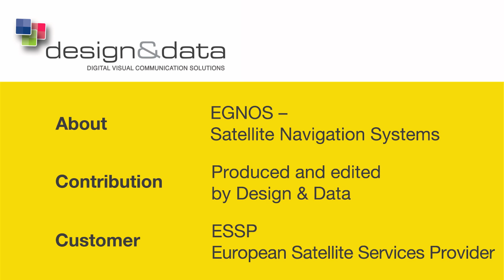ESSP - EGNOS Satellite Navigation Systems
The European Geostationary Navigation Overlay Service EGNOS improves accuracy and integrity of GPS signals and opens a new field for innovative applications. Our animation shows how it works.

Complete production: Design & Data GmbH

Der European Geostationary Navigation Overlay Service EGNOS verbessert Genauigkeit und Richtigkeit von GPS-Signalen und öffnet einen neuen Bereich für innovative Applikationen. Unsere Animation zeigt, wie es funktioniert.

Komplette Produktion: Design & Data GmbH